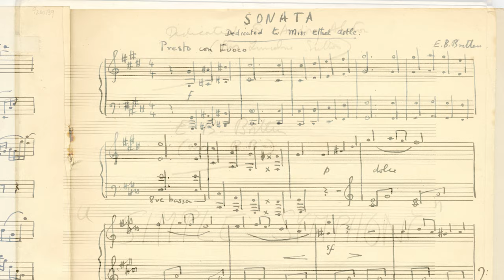Britten's Childhood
Lucy Walker is in Benjamin Britten's childhood home in Lowestoft and talks about his early years there.